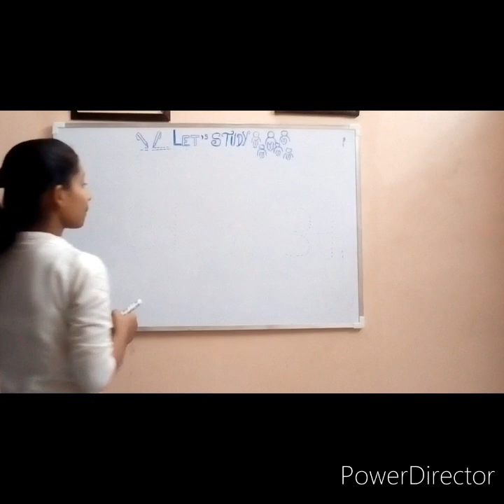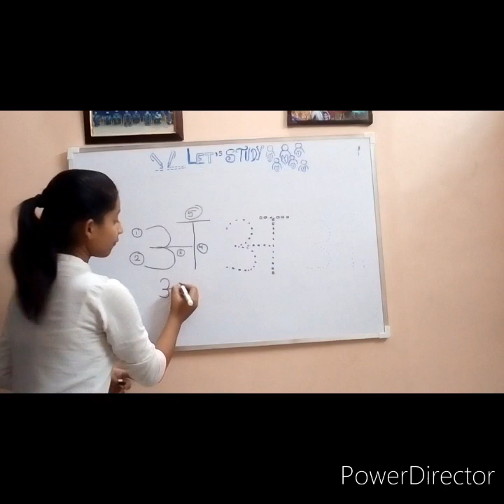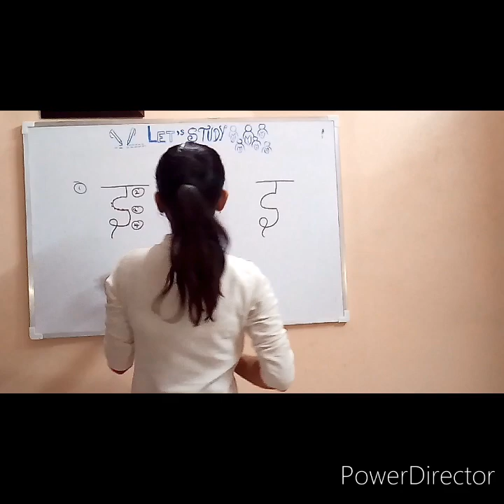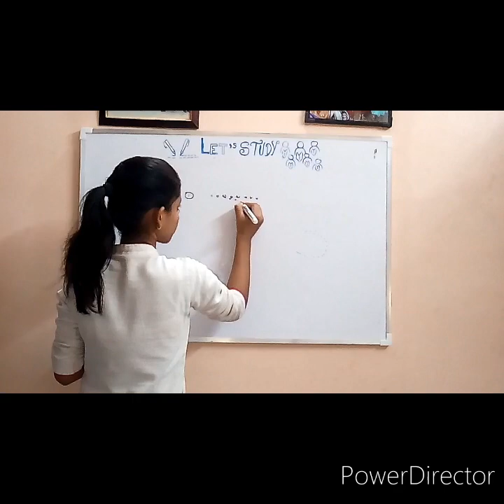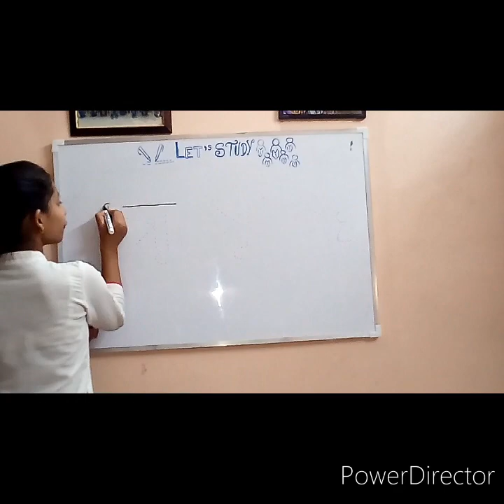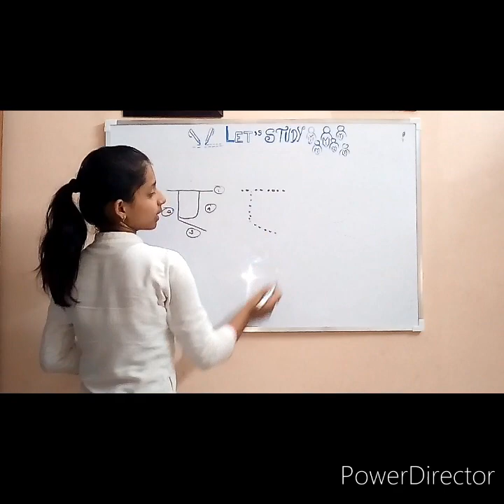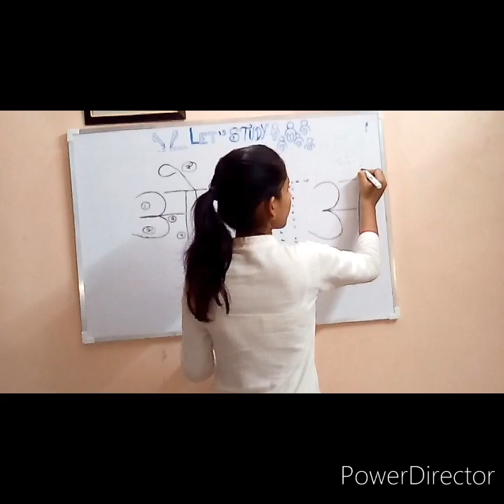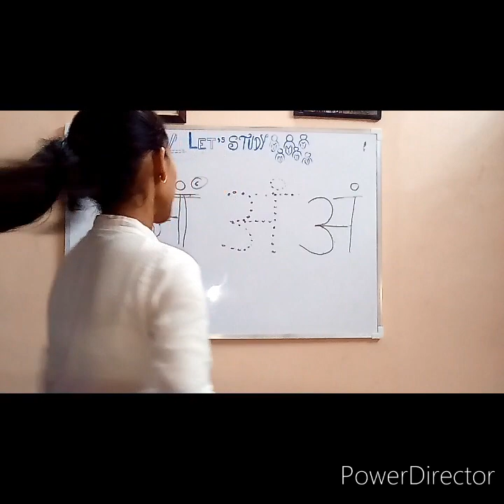स्वर easy way मे बच्चों को लिखना सिखाज।